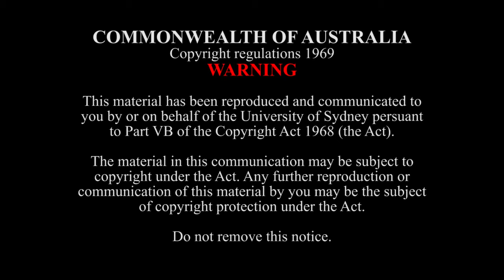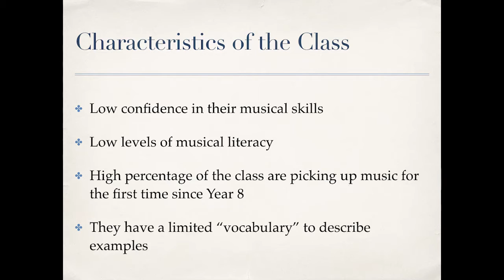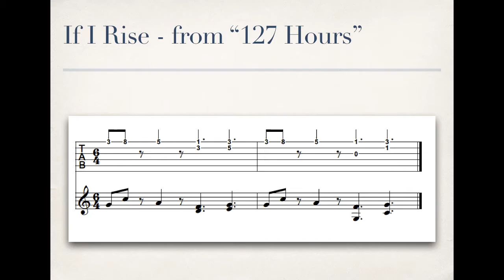About Music Ed - "Using Composition and Improvisation as An Entry Point to Listening Activities"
"Using Composition and Improvisation as An Entry Point to Listening Activities" - Debra Batley (Carinya Christian School)

Each semester one talk in the About Music Education lecture series is replaced by a Teach Meet. We want six snappy 10-minute presentations that share ‘something new I tried in my music classroom/ensemble that worked really well’ (samples of resulting student work are very welcome). We especially welcome proposals to share innovative ideas such as the incorporation of non-western or new music, technologies, or approaches to creativity.

11 April, 2016
Recital Hall West